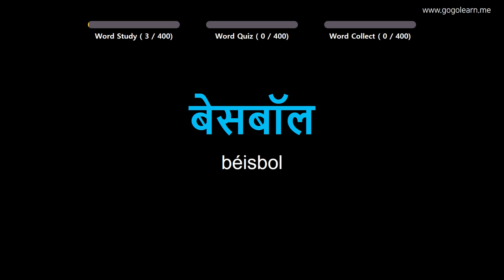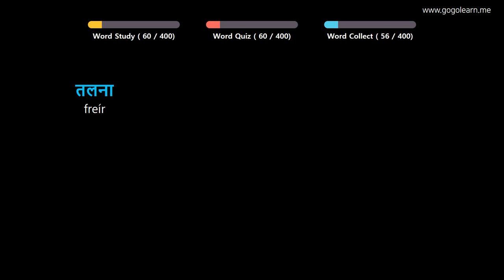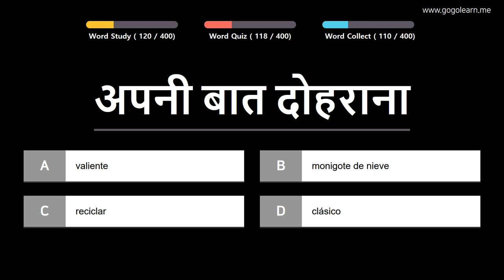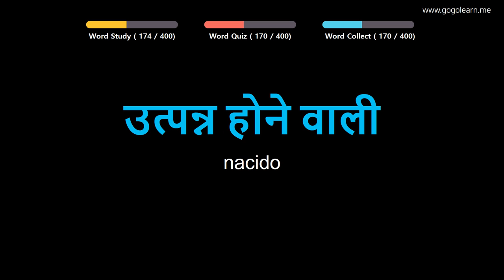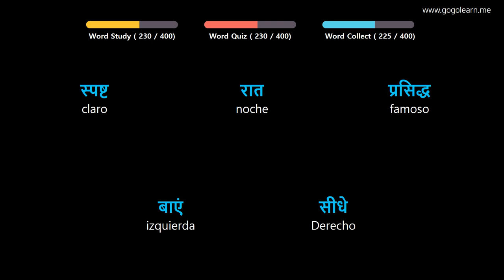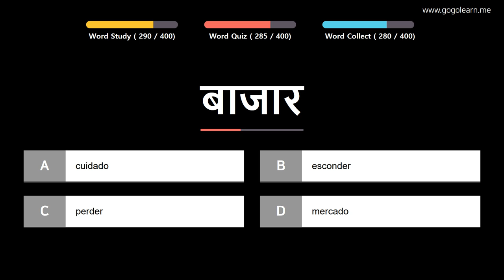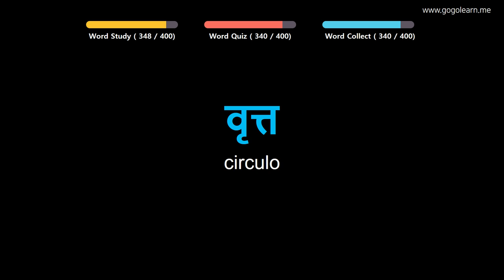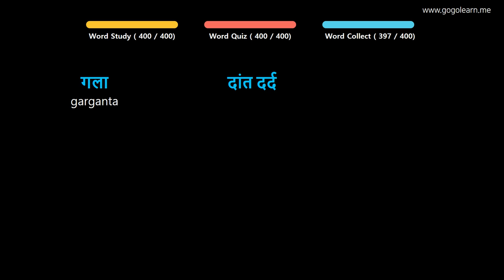Aprender Hindi | Vocabulario Hindi escuela intermedia1 | Golearn